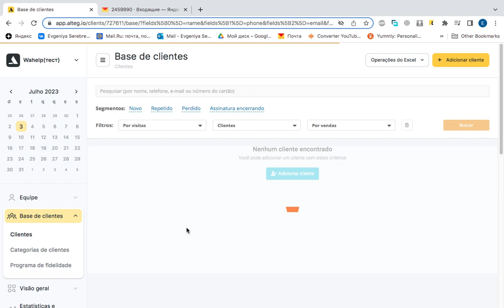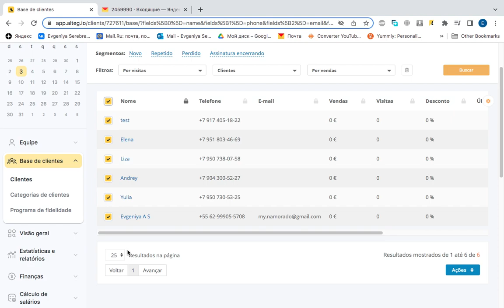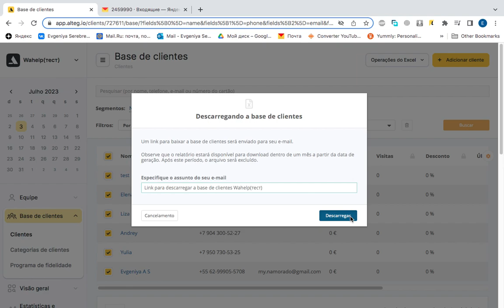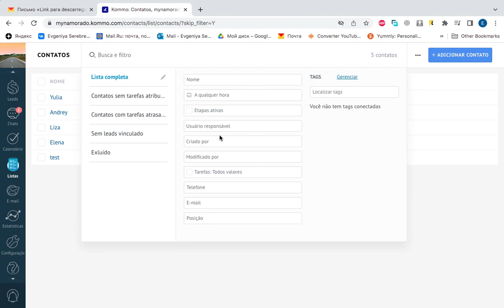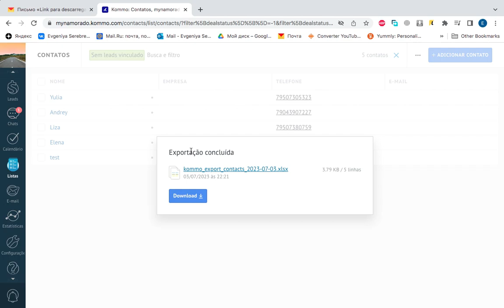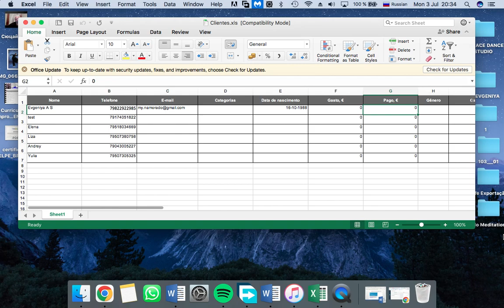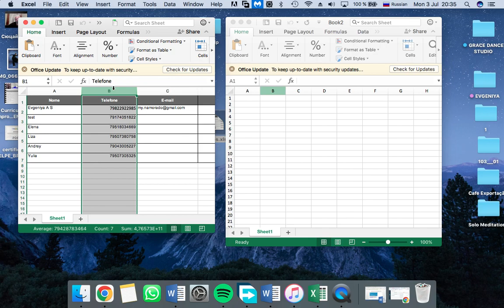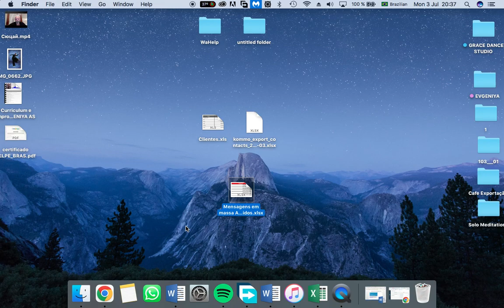Como exportar sua base de clientes e preparar o arquivo Altegio Kommo